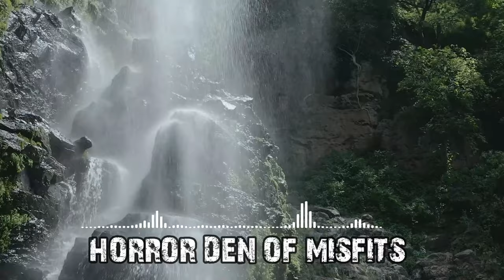Navy SEALS FINALLY REVEAL The CAPTURE Of THIS CREATURE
Navy SEALS FINALLY REVEAL The CAPTURE Of THIS CREATURE - GREEN TEXT SCARY STORIES

Horror Den of Misfits is a channel focused on narrating and finding true scary stories and true horror stories. Our team writes and narrates scary stories that are mostly about deep woods, park rangers, cryptid encounters,creature sightings and national park horror experiences.